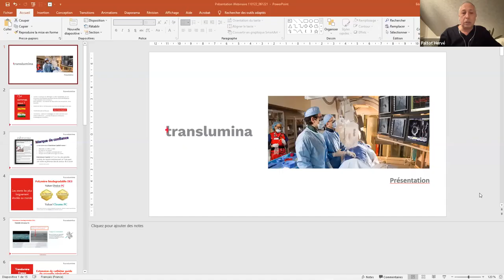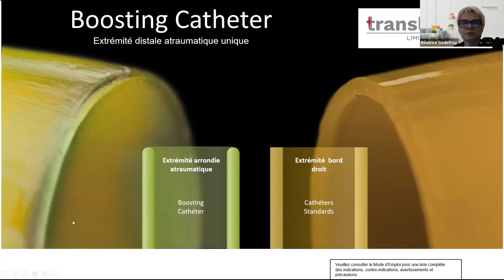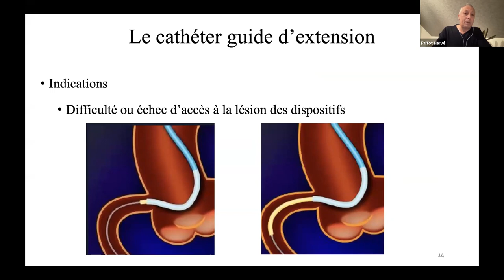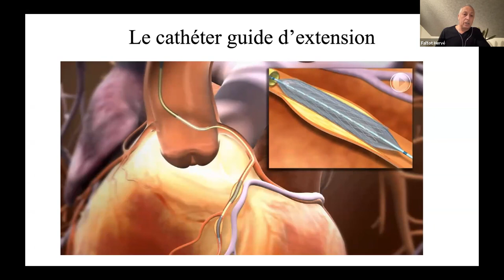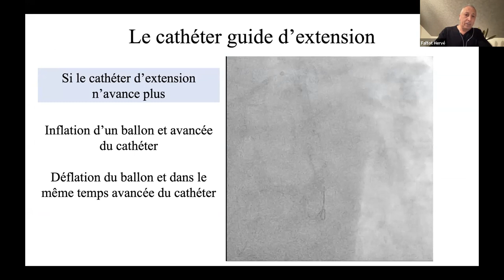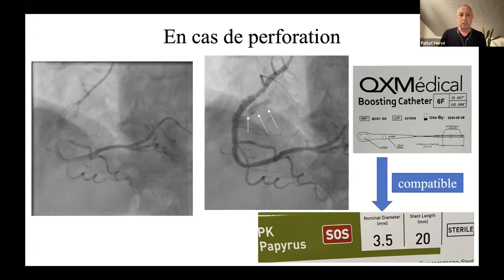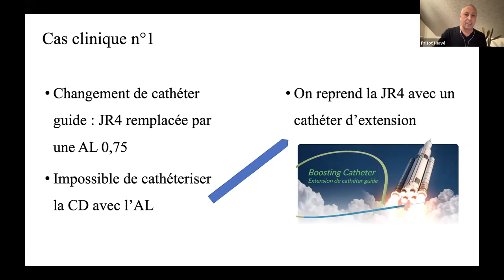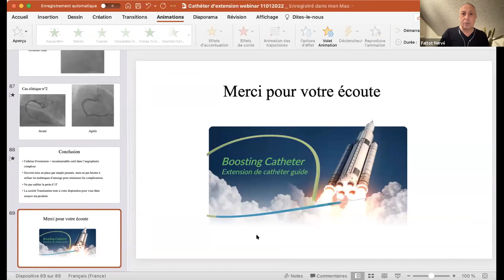Master Class Paramedical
Boostez votre support dans l'angioplastie complexe !
Nouvelle génération d'extension de cathéter guide